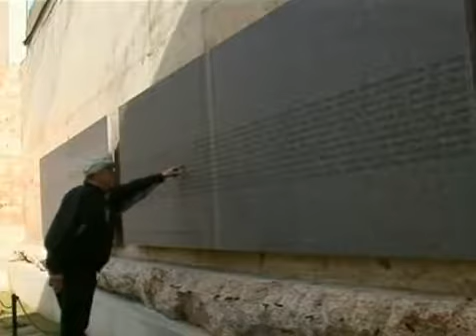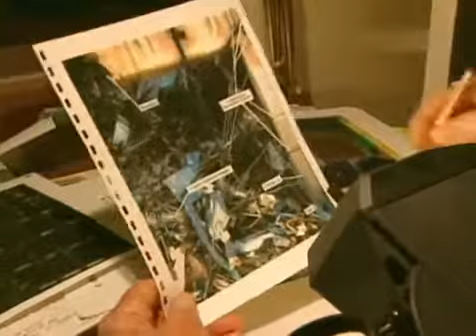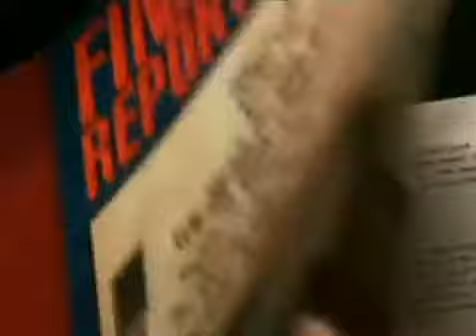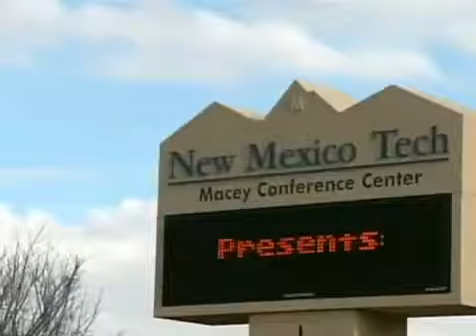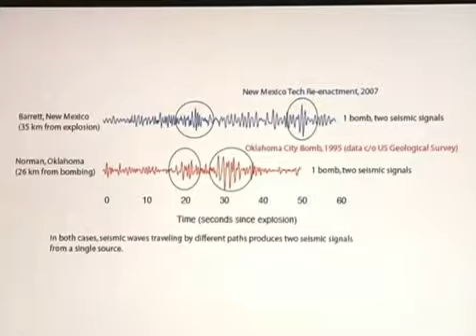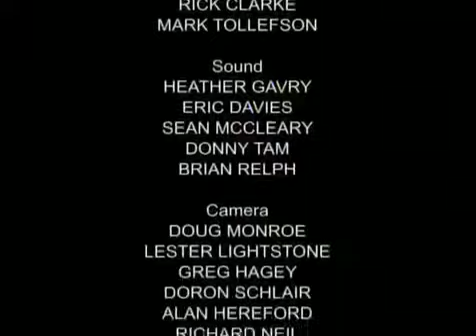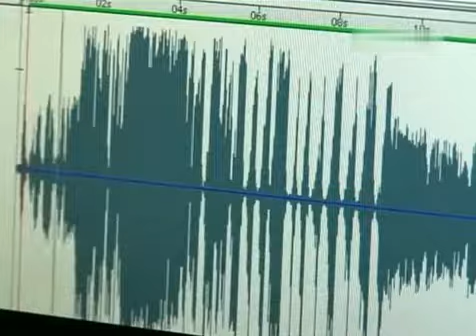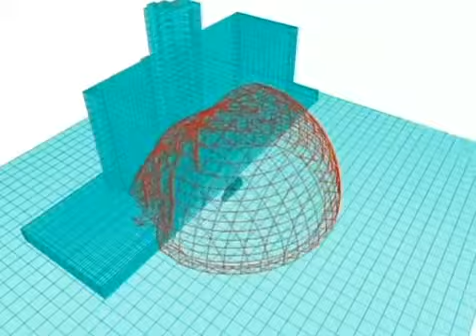Der Letzte Beweis Bombenanschlag in Oklahoma